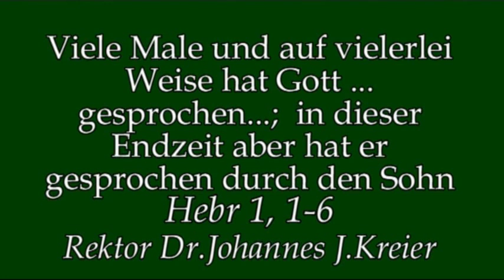Ob man an IHN glaubt oder nicht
Predigt am Mo, 1.Wo im Jahreskreis von Rektor Dr.Kreier im Kloster am Rande der Stadt/ SB.